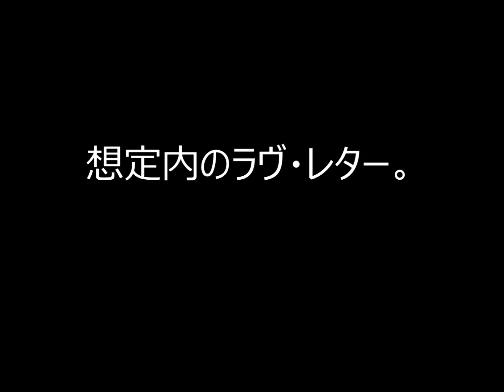想定内のラヴ・レター。